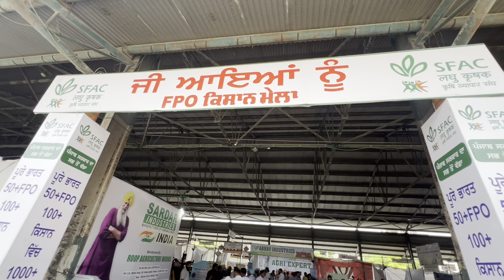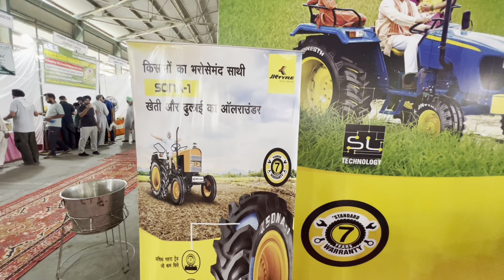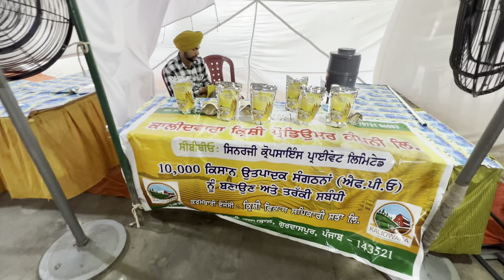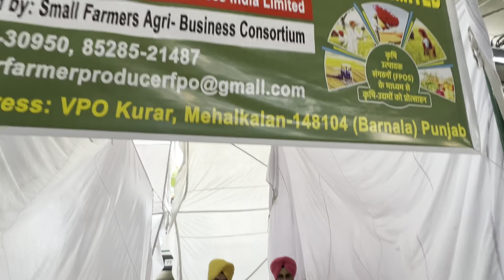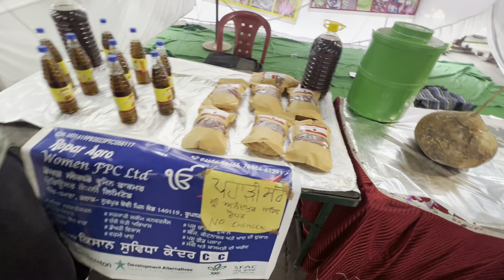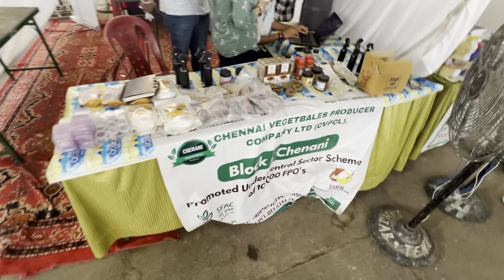ਕਿਸਾਨ ਮੇਲਾ 2024 ।Kisan Mela 2024।Kisan Mela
Instagram follow

Facebook follow

Video shoot cont
Whatpss only